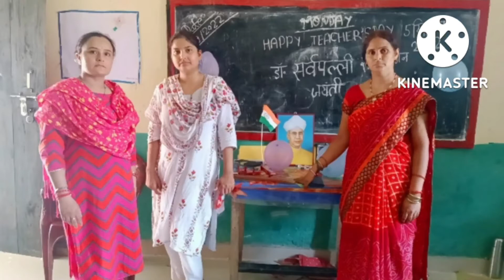कुछ यादगार 🥰🥰🥰💢💢💢😘❤️😘❤️तस्वीरें मेरी लाइफ की by thakurswatisingh some cute memories ❤️❤️ of my life